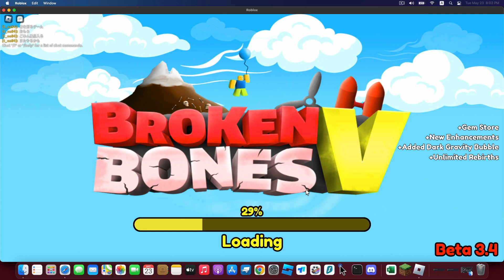broken bones V it's ... idk